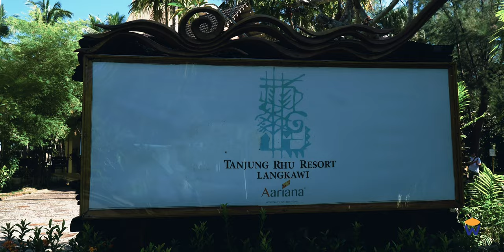Langkawi Permata Kedah | Tanjung Rhu Resort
The rich medley of past and present, modern comforts and traditional settings, and there’s no place like it at Tanjung Rhu Resort. It is nestled in the cool shade of rustling Casuarina trees on a 2.5 km white-sand beach kissed by the aquamarine waters of the Andaman Sea. In every way, a true haven of romance, privacy, and tranquillity. At the end of the day, retreat to our well-fitted, deluxe suites designed to give you no less than utmost comfort.
Travel Now Pay Later book with Gowaus